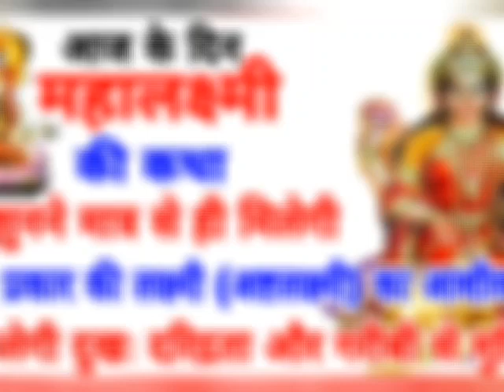शुक्रवार के दिन वैभवलक्ष्मी की कथा सुनने मात्र से होगी सभी मनोकामनाएं पूरी हर कष्ट दूर करेंगी मां ल